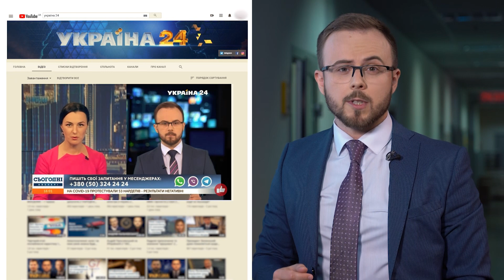Не проґав важливе – підпишись на канал Україна24!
Ми не просто розповідаємо новини – ми пояснюємо, чому це сталось.